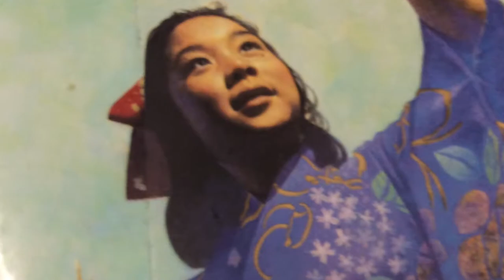Sadako and the Thousand Paper Cranes Yamashita